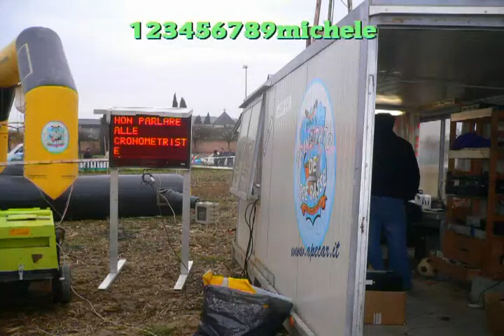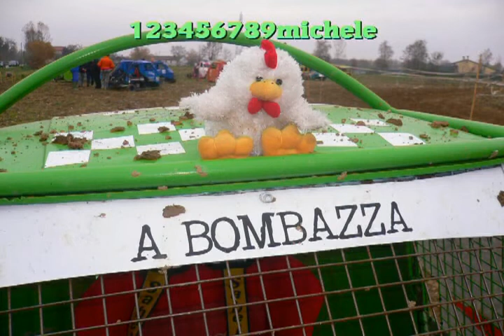6 RADICIO TROPHY 2012 RIO SAN MARTINO SCORZè FOTO MANIFESTAZIONE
6. radicio trophy...domenica 18 novembre 2012...foto manifestazione...a rio san martino scorzè venezia.